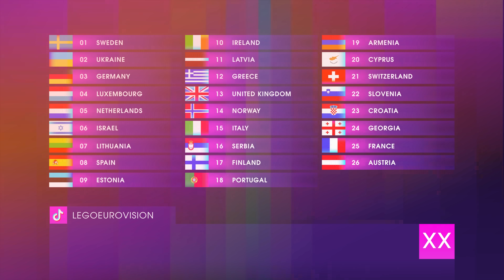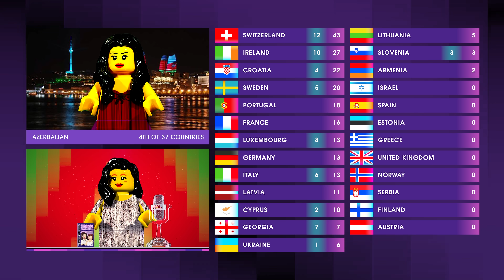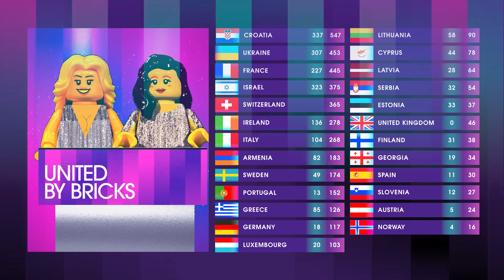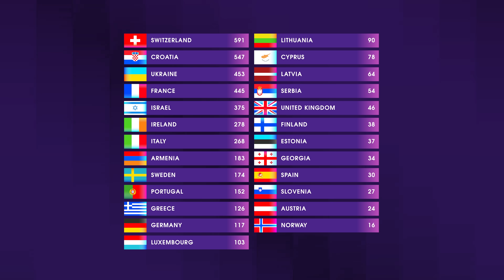LEGO: EUROVISION 2024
Who was your favorite in this year’s contest? Here is the Eurovision Song Contest 2024 from Malmö (Sweden) with Lego bricks and figures.

Created by Alexandro Kröger with permission from SVT and EBU.

Follow LEGO: Eurovision on Instagram, TikTok and X:  @legoeurovision

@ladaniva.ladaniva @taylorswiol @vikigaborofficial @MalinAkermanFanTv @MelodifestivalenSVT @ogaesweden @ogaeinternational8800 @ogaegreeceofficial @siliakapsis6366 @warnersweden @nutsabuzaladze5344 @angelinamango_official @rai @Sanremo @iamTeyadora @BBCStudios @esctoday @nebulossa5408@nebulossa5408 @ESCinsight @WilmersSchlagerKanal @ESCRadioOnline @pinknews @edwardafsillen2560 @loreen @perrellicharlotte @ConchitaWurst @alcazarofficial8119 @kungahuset